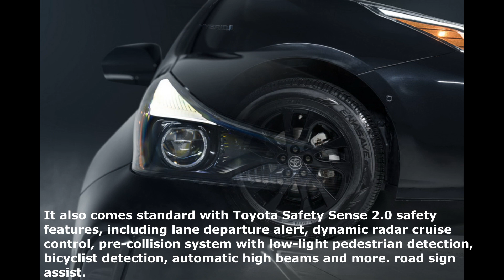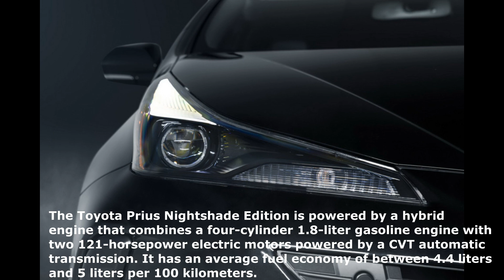All New Toyota Prius Nightshade Edition, Toyota Prius Nightshade Editions 2022,Car Technology,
The 2022 Toyota Prius adds a new special edition version called the Nightshade Edition, which is available in black all-round and offers three color options: Midnight Black Metallic, Silver Metallic and Super White.
The new 2022 Toyota Prius Nightshade Edition features black trim on the headlights, side mirrors, door handles, rear bumpers and shark fin antennas, and uses 15-inch alloy wheels for the two-wheel drive AWD-e and size. 17 inches on a front wheel drive FWD model.
Inside, it features heated seats and steering wheel, cordless phone charger, 4.2-inch counters, and a 7-inch touchscreen entertainment system that integrates Apple CarPlay and Android Auto, as well as Amazon Alexa. Also.
It also comes standard with Toyota Safety Sense 2.0 safety features, including lane departure alert, dynamic radar cruise control, pre-collision system with low-light pedestrian detection, bicyclist detection, automatic high beams and more. road sign assist.
The Toyota Prius Nightshade Edition is powered by a hybrid engine that combines a four-cylinder 1.8-liter gasoline engine with two 121-horsepower electric motors powered by a CVT automatic transmission. It has an average fuel economy of between 4.4 liters and 5 liters per 100 kilometers.